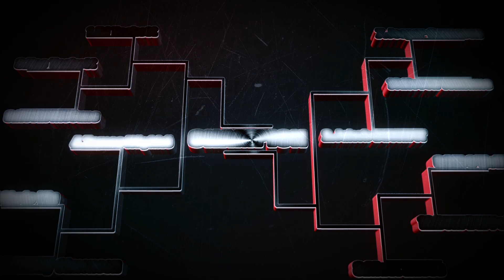Bowling 2023 Player MOMENT - GAME 1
Chapters:
00:00​​​​​​​​​​​​​​​​​​​​ Introduction

00:20 GAME Analysis

03:25 Analysis after the game

Oil Pattern：  Dick Weber 45 (L) & Don Carter 39 (R)

Bowlero North Brunswick
1 North Carolier Lane
North Brunswick, 08902

Kevin McCune VS. Zac Tackett
Kevin McCune In the BAG :
【Hammer】Purple Hammer [RG:2.65- Diff:0.015]
【DV8】Brutal Collision  [RG:2.462 - Diff:0.052 - Int. Diff:0.018]
Kevin McCune the game USE: Brutal Collision 、Purple Hammer

Zac Tackett In the BAG :
【Motiv】Black Venom [RG:2.47 - Diff:0.036 - Int. Diff:0.013]
【Motiv】Primal Shock [RG:2.55- Diff:0.050]
【Motiv】Pride [RG:2.50 - Diff:0.042 - Int. Diff:0.010]
【Motiv】Venom Shock  [RG:2.48- Diff:0.034]
【Motiv】Carbide Tank [RG:2.48- Diff:0.034]
Zac Tackett In the game USE: Carbide Tank